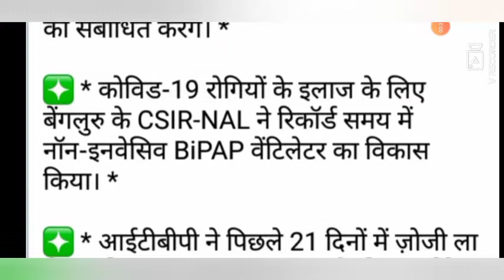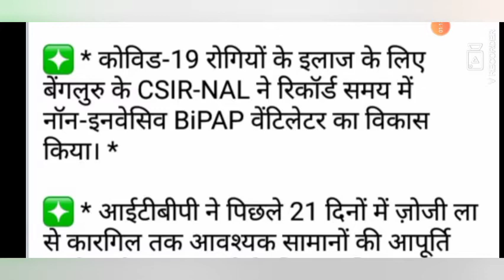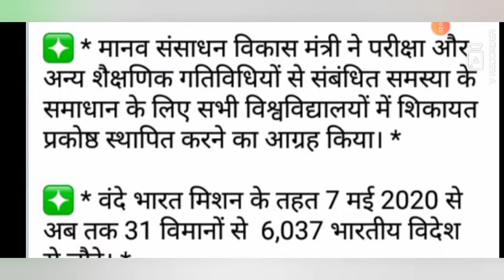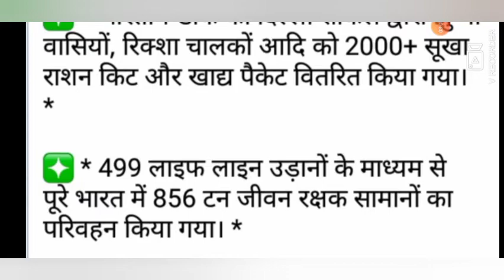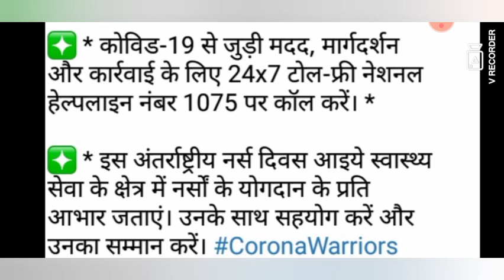Corona update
By Rahul sinha